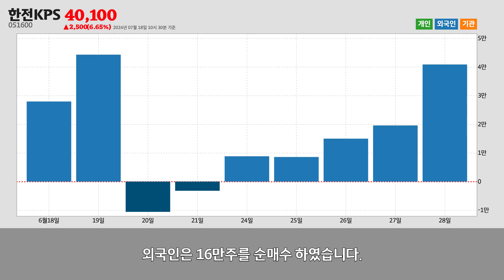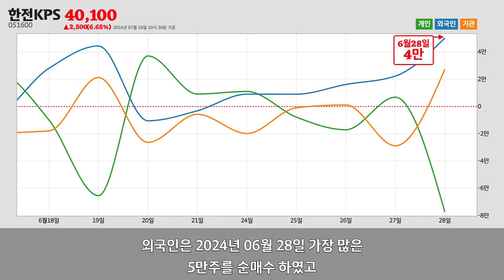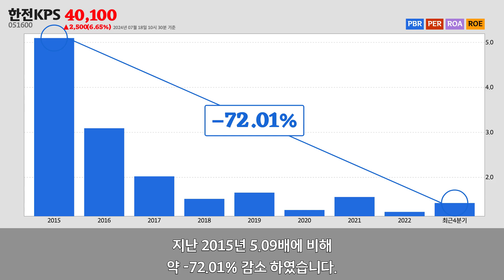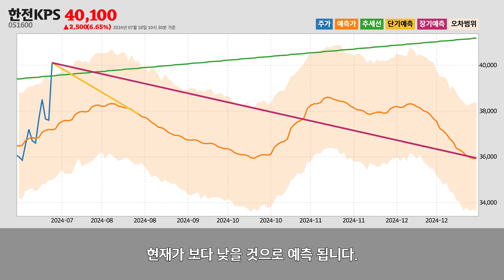한전KPS주가분석(051600) 2024년 07월 18일기준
한전KPS는 전라남도 나주시에 위치한
전기 및 통신 공사업업체 입니다.
한전KPS는 2024년 07월 18일 오전 10시 30분 현재